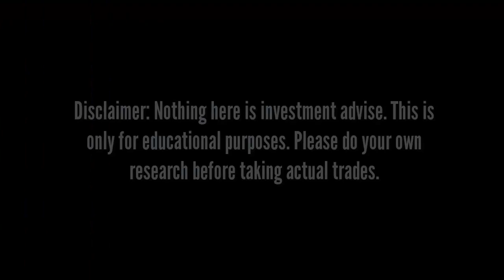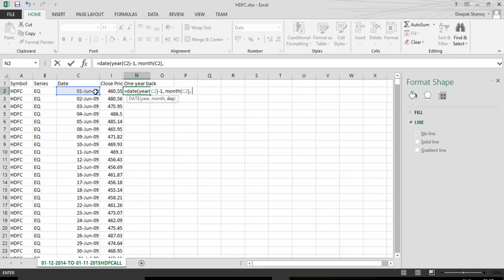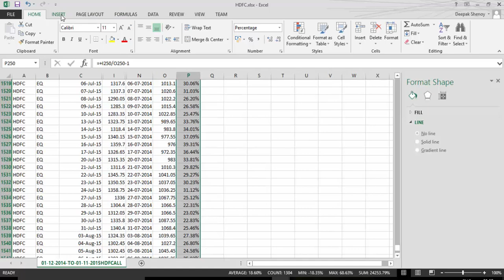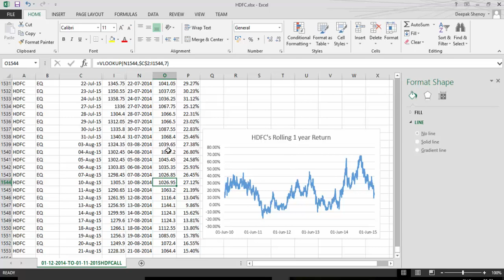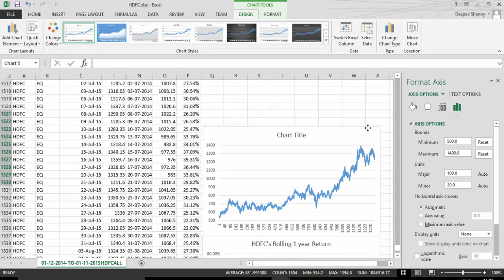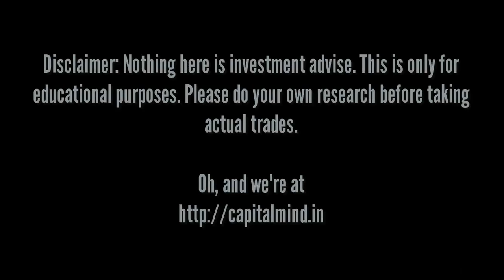Calculating Rolling Returns with Excel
How do you calculate Rolling Returns in Excel? Deepak Shenoy of Capital Mind shows you an easy way, using the DATE and VLOOKUP formulas. We use the data of HDFC, the biggest Nifty stock (Indian stock market) to demonstrate how rolling returns show a different picture from the stock itself.